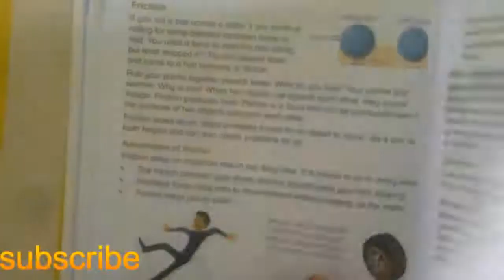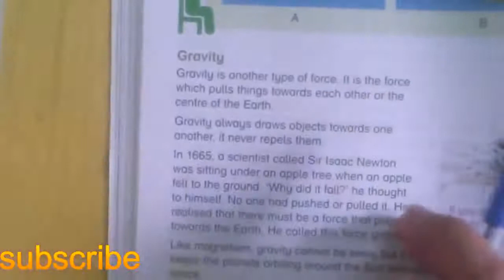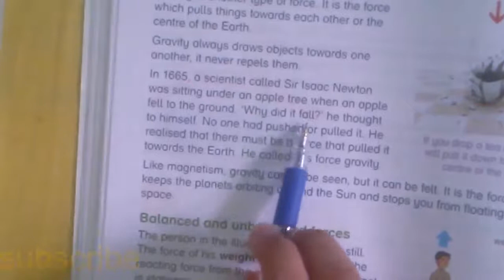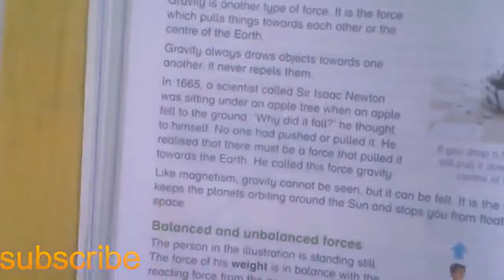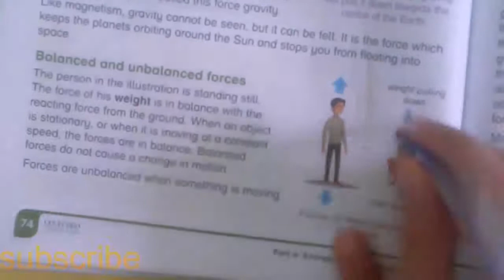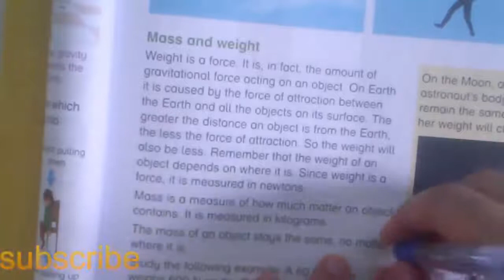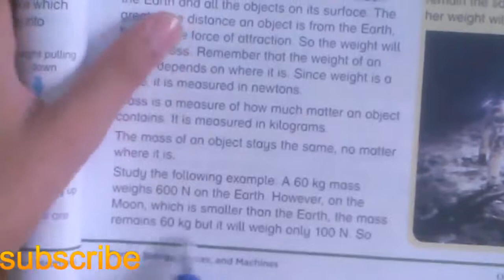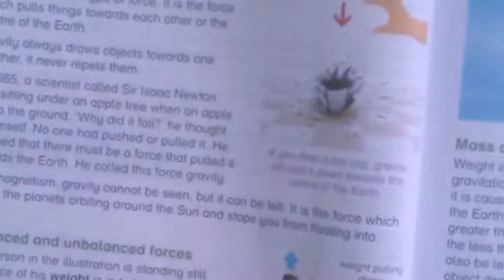new oxford primary science class 5 unit no 8 force in action pg no 74,75 topics gravity,mass,weight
Unit 8  FORCE IN ACTION
please encourage and support me